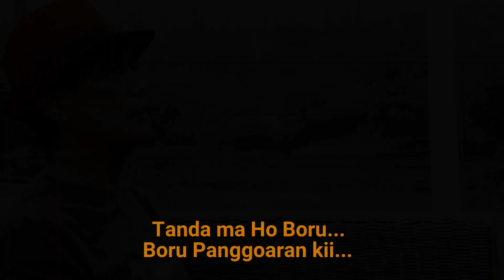Boru Sasada - Trio PEJABAT Hits Pop Batak Terbaru (Lirik Lengkap)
MaMan PiuL Enterprise Production House Studio Musik  Recording

Info Lagu
Judul : Boru Sasada
Penyanyi Trio PEJABAT (Peranakan Jawa Batak), Cahaya Bunga Saragih, Maman Piul Sinaga, Prabu Hutabarat
Music Director : Maman Piul
Video Director : Prabu Hutabarat
MP Management : Rain & Lia

Makasih buat kalian yang udah nyempetin nonton video kita ya guys.